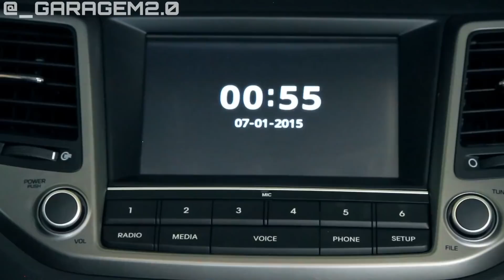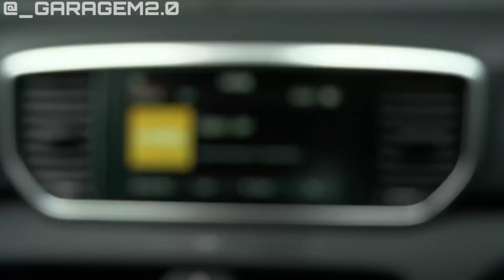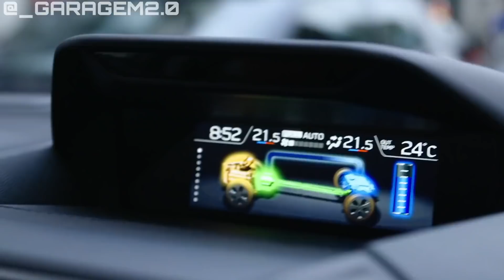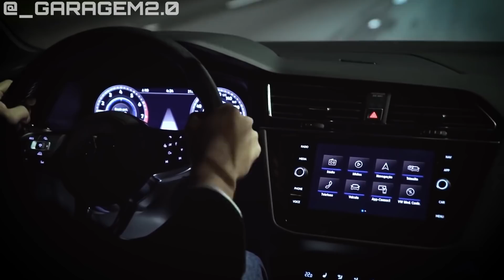5 SUVs QUE ESTÃO FALIDOS NO BRASIL! #4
5 SUVs QUE ESTÃO FALIDOS NO BRASIL! #4